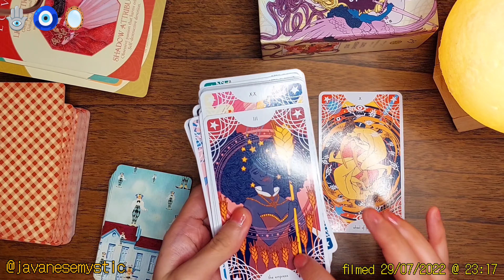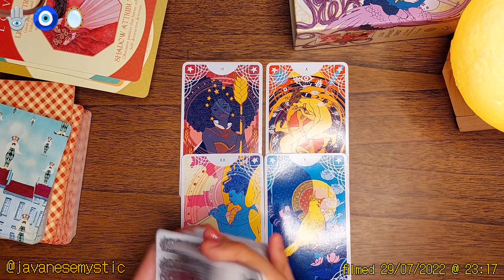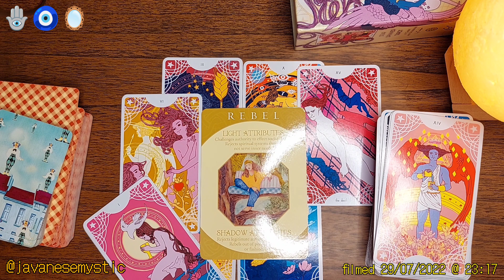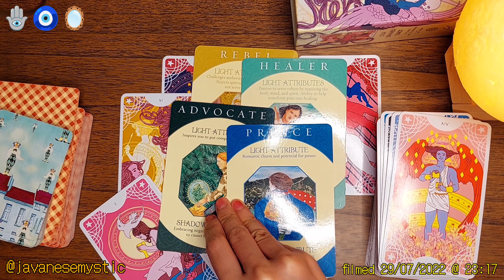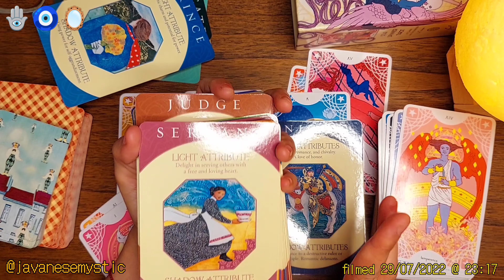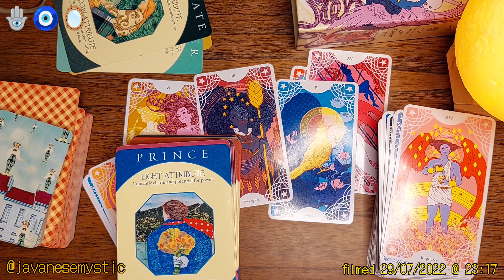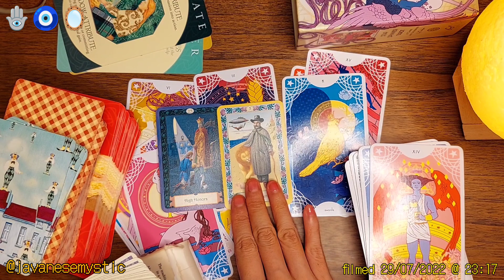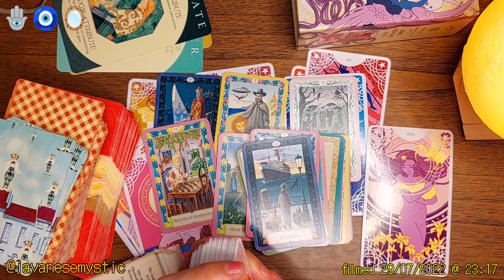collective tarot | intercultural love interest: somebody's in 🤍 w/u & they're studying ur culture 🌏✨